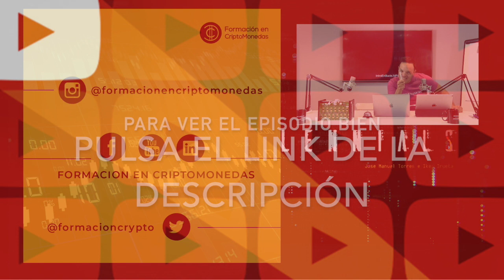Jaque a los brokers - Criptomillennials T2 E14